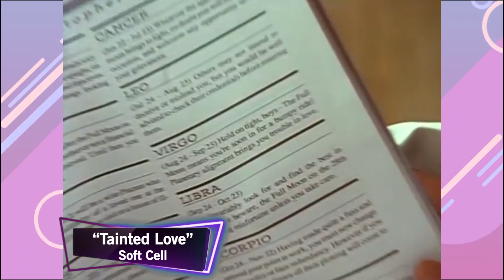O QUE INSPIROU BABY ONE MORE TIME DA BRITNEY SPEARS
Baby one more time é um dos grandes hits de Britney Spears mas o que pouca gente sabe foi como surgiu a inspiração da princesa do pop para gravar a faixa.